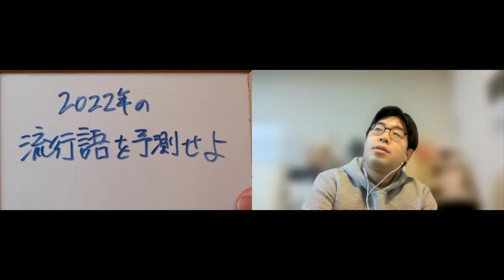朝礼0-1-249 2022年の流行語を予測せよ！〜エディさんとの対話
「朝礼だけの学校」では、生徒はみな先生であり、先生も学び続ける生徒です。今日のゲストはゲームやプログラミングの世界で活躍しているDeNAのエディさんが登場！　大学生から「エディ」というあだ名だそうですが、その由来からお話を伺います。
　小学校時代に経営シミュレーション系のパソコンゲームと出会ったこと、高校時代に遊んだシムシティシリーズ、弁護士を目指した大学時代、なぜ弁護士へと進まずにソーシャルゲームをつくるインターネット企業へ就職したかを伺っていきます。ゲームを徹底的に遊ぶ少年期から、現実世界へと興味関心が移ったプロセスも取材をするので、お子さんを持つお父さん・お母さん必見ですよ。
　エディさんのブログ「令和生まれはどう遊び、どう学ぶのか？ 」「なぜ、イーロン・マスクは火星に人を送ろうと思い立ち、電気自動車メーカーを立ち上げたのか？」について、そしてエディさんの1万時間についても詳しくお話を伺っていきます。また、ITの世界における女性の可能性についても識者のエディさんに教えてもらいます。また、エディさんの結婚の馴れ初めも訊いちゃいます。

　本日のお題はエディさんからです。
　2022年の流行語を予測せよ！